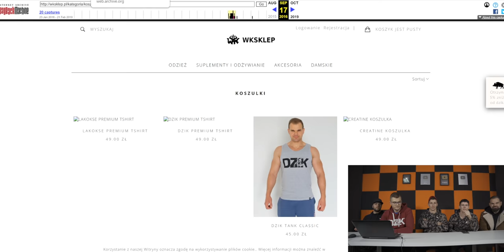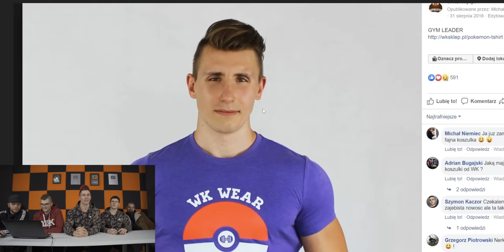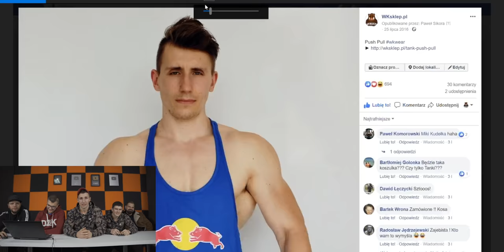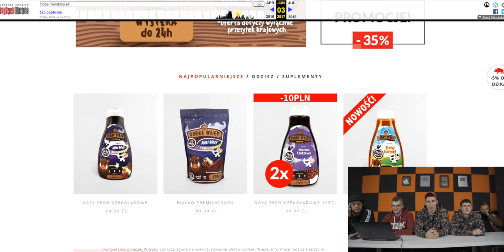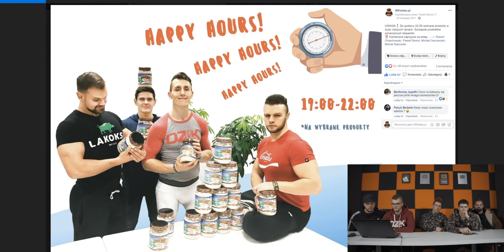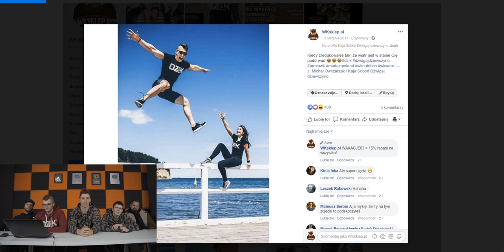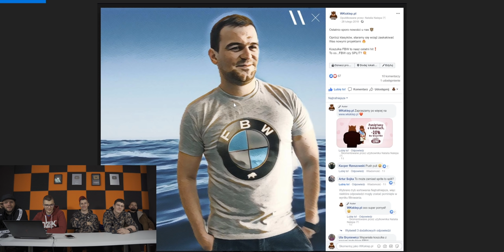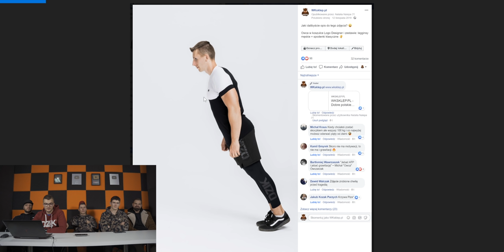Jak się zmieniliśmy przez 7 lat? odc. 2/2 | Ekipa WK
ZAINWESTUJ W SWÓJ TRENING - Suplementy DZIK® (link skrócony)
Oryginalne ubrania DZIK® 𝘾𝙕𝙔𝙏𝘼𝙅 𝘿𝘼𝙇𝙀𝙅 ⬇⬇⬇